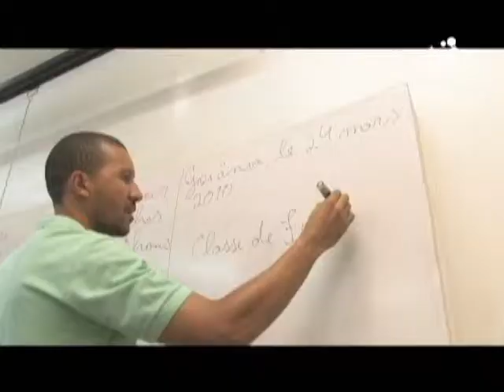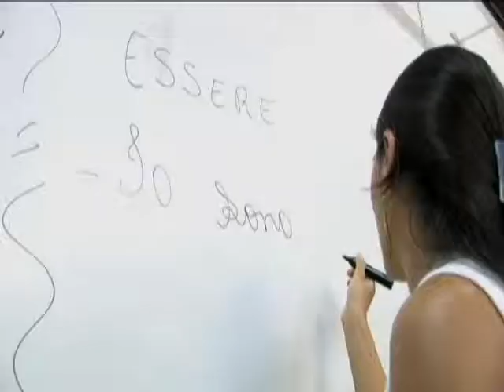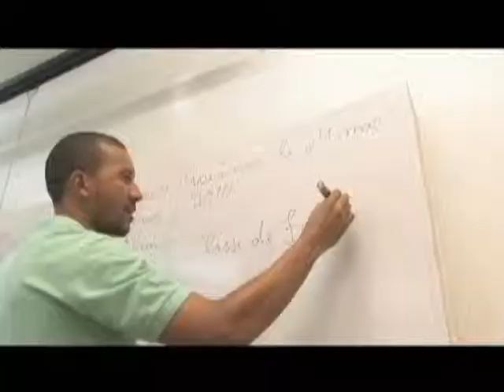Conhecendo a UFG - Centro de Línguas da UFG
O Centro de Línguas da UFG é um projeto de extensão que oferta o ensino de línguas estrangeiras a comunidade por preços acessíveis. A professora Valdirene Maria de Araújo Gomes, coordenadora do projeto, explica o funcionamento do mesmo. O Centro de Línguas também é campo de estágio para estudantes de Letras da UFG.